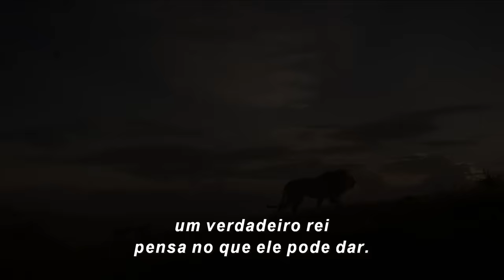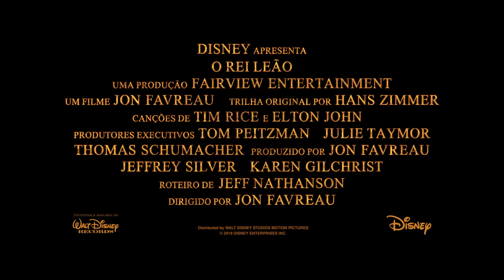O Rei Leão | Trailer Legendado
Confira o novo trailer de OReiLeão